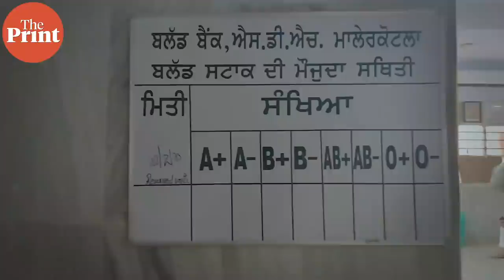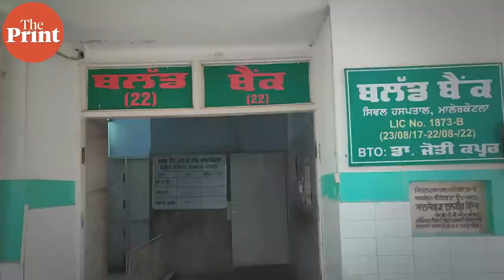Do not ‘communalise’ coronavirus: Muslim-dominated Malerkotla has a message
Amid the nationwide lockdown imposed by the central government to curb the spread of deadly coronavirus, ThePrint’s Urjita Bhardwaj & Taran Deol visited Punjab's only Muslim-dominated district, Malerkotla in Sangrur, to see how people are coping amid the lockdown and their expectations from the Punjab government.
Read the full report by Taran Deol and Urjita Bhardwaj